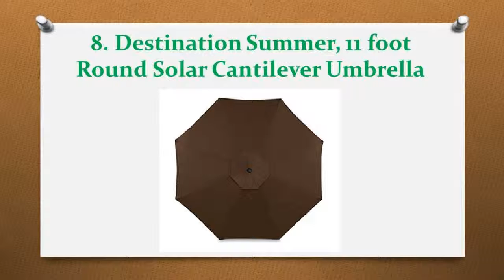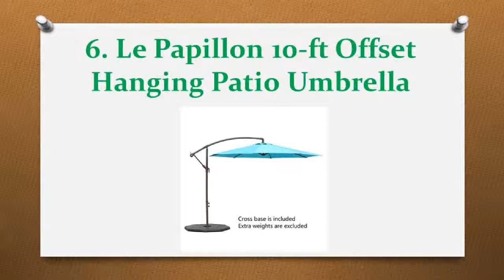Best Cantilever Umbrella 2017